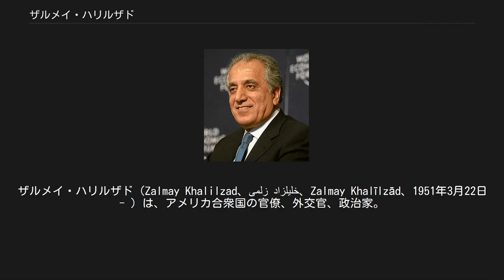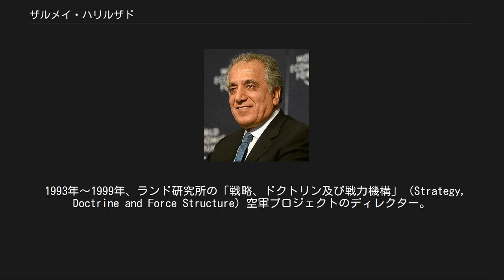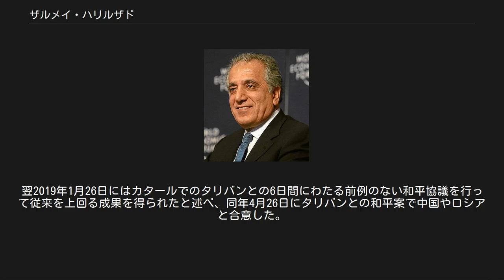ザルメイ・ハリルザド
ザルメイ・ハリルザド（Zalmay Khalilzad、زلمی خلیلزاد、Zalmay Khalīlzād、1951年3月22日 - ）は、アメリカ合衆国の官僚、外交官、政治家。
アメリカ新世紀プロジェクト会員。
スンニ派イスラム教徒。
 アフガニスタン生まれ。
マザーリシャリーフ市出身。
父はハリルッラー（パシュトゥーン人）、母はタジク人。
1968年、ガジ貴族学校を卒業し、レバノンのベイルート・アメリカン大学でBAとMA取得後、1979年、シカゴ大学で政治学博士号取得。
1979年から1989年までコロンビア大学国際行政大学院で助教授を務めた。
 1982年、戦争と平和研究所、対外政策会議、ニューヨーク市、国防大学、戦略研究所の科学職員となる。
1985年、アメリカ合衆国国務省に入省し、政治問題担当国務次官特別顧問となり、イラン・イラク戦争とソ連軍のアフガン侵攻を担当した。
1980年代中盤、ソ連軍に対するムジャーヒディーンの行動を調整。
石油会社ユノカルのアフガン・プロジェクトの主任顧問となる。
 1989年から1991年までランド研究所の上級政治学者、カリフォルニア大学サンディエゴ校の講師を務める。
1991年から1992年まで、政治計画担当国防次官補在任。
 1993年～1999年、ランド研究所の「戦略、ドクトリン及び戦力機構」（Strategy, Doctrine and Force Structure）空軍プロジェクトのディレクター。
中東研究センター（Center for Middle Eastern Studies）を設立。
ジョージ・ウォーカー・ブッシュ政権の国防総省移行チームの長となり、後に国防長官顧問となる。
アメリカ国家安全保障会議西アジア・近東・北アフリカ担当特別補佐官。
南西アジア・近東・北アフリカ担当大統領特別補佐官。
 ジョージ・W・ブッシュ政権の下、2003年11月から2005年6月まで駐アフガニスタン特命全権大使を務め、アメリカのアフガニスタン侵攻後のアフガニスタン政府構築を担当した。
2003年11月24日、ハーミド・カルザイ大統領に信任状を手交した。
 2005年6月21日から2007年3月26日まで駐イラク共和国特命全権大使。
イラク戦争後のイラク政府構築を担当した。
 2007年4月17日からは2009年1月20日までアメリカ合衆国国際連合大使を務めた。
イランを核問題やイラクとアフガニスタンでの反政府活動支援などで非難し、南オセチア紛争でロシアと対立した。
 2018年9月5日からはドナルド・トランプ政権でアフガニスタン和平担当特別代表を務め、同年10月にカタールの首都ドーハでタリバンと協議を行った。
翌2019年1月26日にはカタールでのタリバンとの6日間にわたる前例のない和平協議を行って従来を上回る成果を得られたと述べ、同年4月26日にタリバンとの和平案で中国やロシアと合意した。